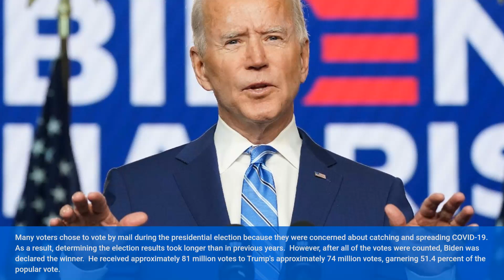Who is Donald Trump II Unknown Facts About Donald Trump II Biography of Donald Trump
top 10 facts videos,
donald trump unknown facts
educational videos for high school
donald trump biography
2020 election night coverage
2020 election night
2020 election
who is donald trump
donald trump facts
joe biden facts
donald trump
joe biden
joe biden vs trump
donald trump vs joe biden highlights
donald trump vs joe biden
presidential election
educational videos for high school students